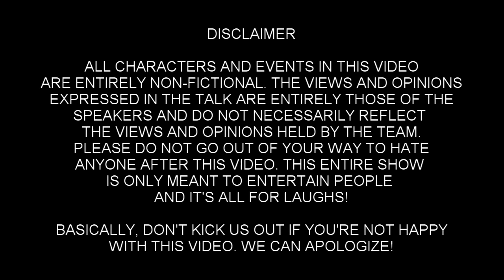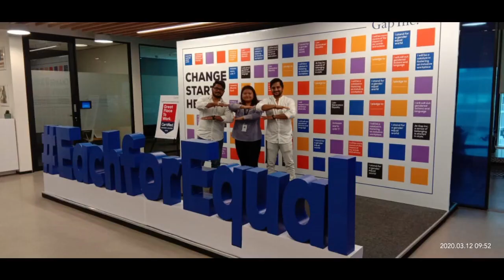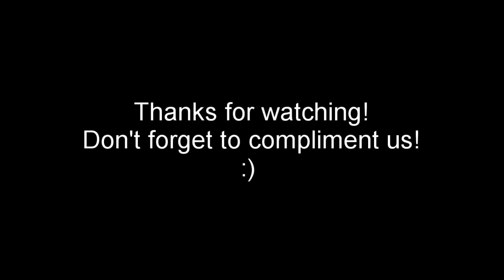Lets say it in Lockdown || Network Team || GAP Hyderabad 2020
This year has been a roller coaster and everyone has had their share of experiences. Be it in office or in lockdown, working from home or working for home.  We have compiled some of these experiences with some fun conversations. Hope you enjoy watching it!

CAST APPEARANCES

Aditi Aditi
Pavan V Kireeti
Radhika Sood
Madhu Gunduboyena
Bollu Laxmikanth
Krishna Tej Makhani
Ujjawal Tyagi
Posa Bharath
Sonalika Prasad
Shiva Shakti
Pandu Ranga Raju Gadiraju
Ramprasad Malineedi
Chongnunhoi Lhouvum
Amar Rastogi
Vijay NVS

Directed and Compiled by
Aditi Aditi
Radhika Sood